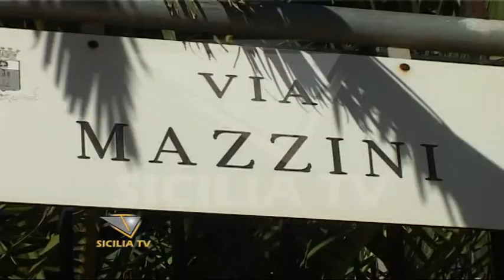Fogna in mare a San Leone. Chiesto rinvio a giudizio per 7 imputati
- Fogna in mare a San Leone. Chiesto rinvio a giudizio per Campione e altri 6 imputati